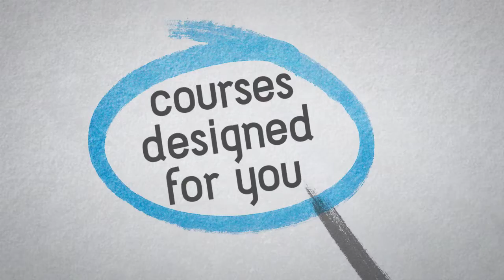Tantrwm Team Building